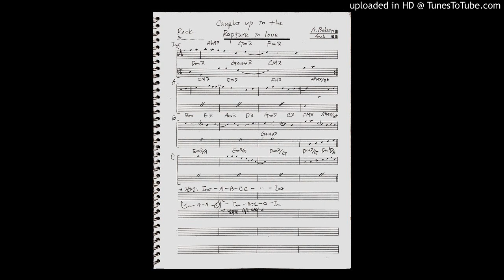Caught Up In the Rapture in Love (Anita Baker cover)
Copyright by Anita Baker
Arranged by Tong-hyun Suh
Performed by S-Project